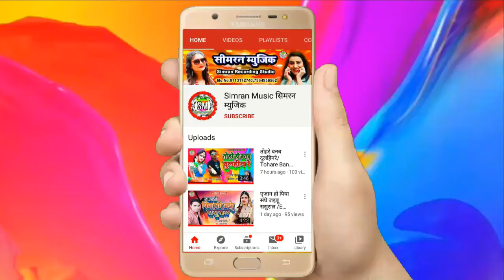भोले बाबा से बीटा मंगिहहे || Sonu Sawariya Ka 2020 ka Bolbam Song || Bhole Baba Se Beta Mangih he